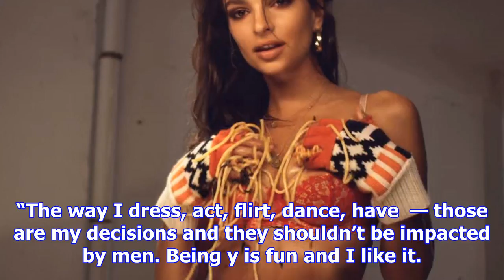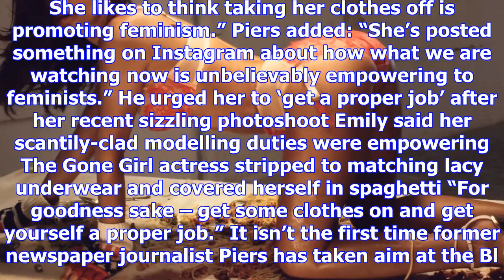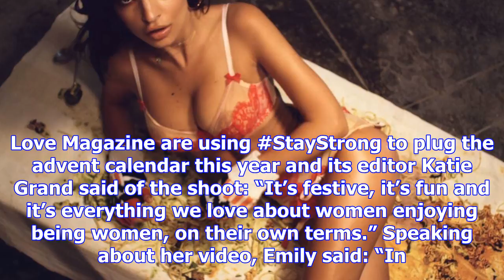Piers morgan blasts emily ratajkowski and tells her to ‘get a proper job’ after model claimed writh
Piers morgan blasts emily ratajkowski and tells her to ‘get a proper job’ after model claimed writhing around in lingerie was ’empowering’
FURIOUS Piers Morgan slammed model Emily Ratajkowski as a “global bimbo” for claiming her saucy Love...